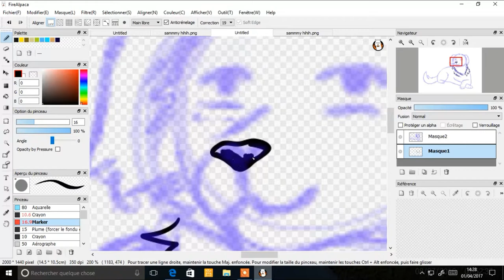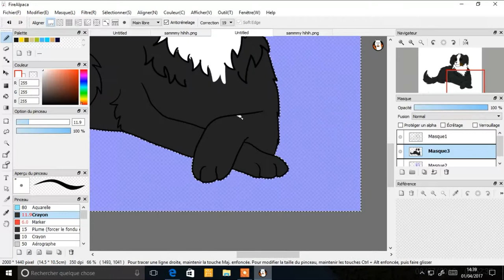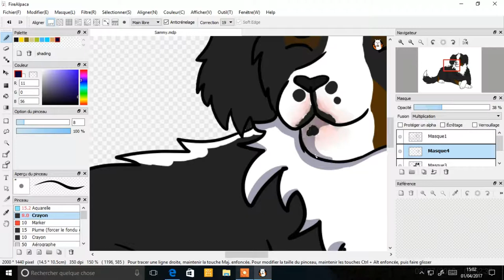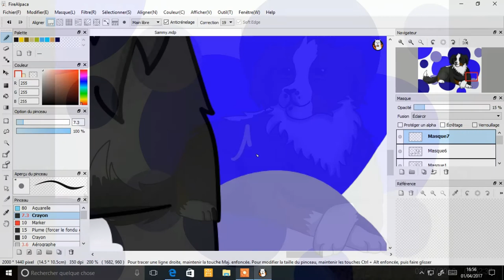Drawing My Dog - Speedpaint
A drawing of my dog,a bernese mountain dog!